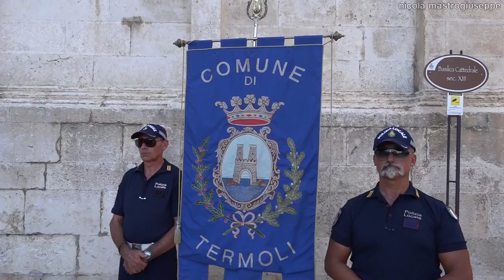Festa di San Basso, messa e processione - 4 agosto 2022 Termoli (CB)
4 agosto 2022 Termoli (CB). Festività in onore di San Basso, Patrono della Città e della Diocesi di Termoli-Larino. Ore 18:30 Piazza Duomo Solenne Pontificale presieduto da S.E. Mons. Gianfranco De Luca Vescovo della Diocesi di Termoli-Larino, segue Solenne Processione con la statua del Santo. Riprese e montaggio di Nicola Mastrogiuseppe.